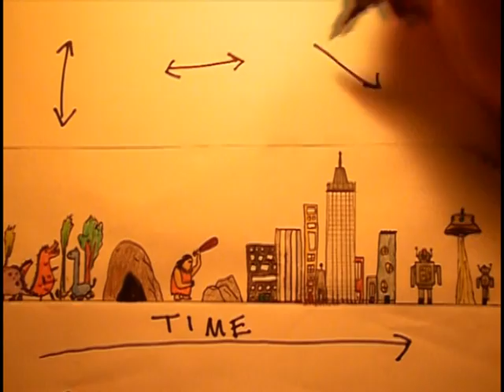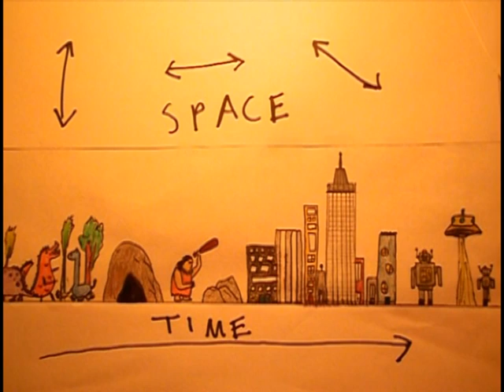Time Travel In 4 minutes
Brief explanation of time travel and the real life physics of how it may be possible.